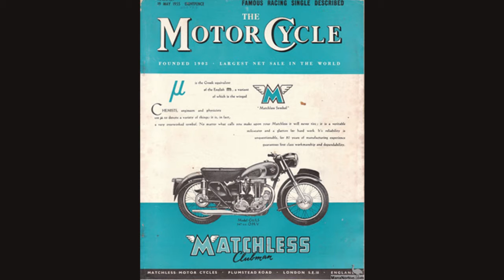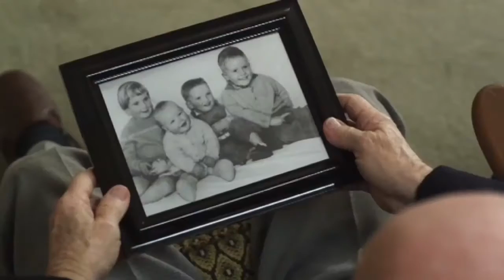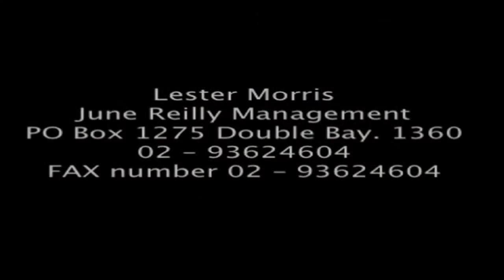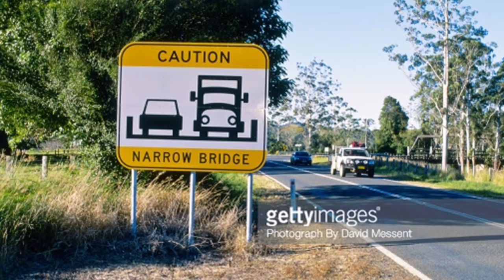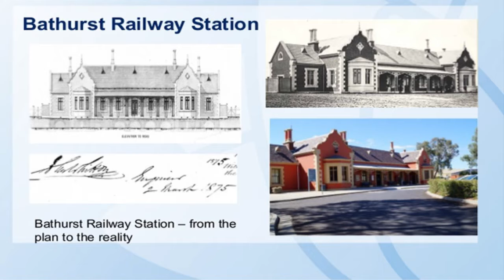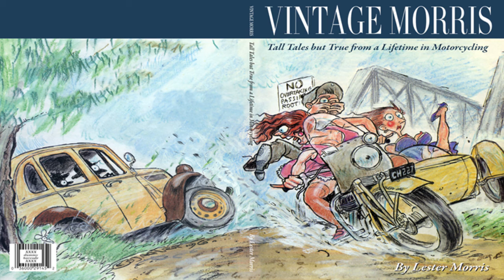Lester Morris Talks with Alan Metcalfe his Love of Motorcycles the Theatre & his New Book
Lester Morris Talks with Alan Metcalfe his Love of Motorcycles the Theatre and his New Book Vintage Morris, Tall Tales but from a Lifetime in Motorcycling. Hear stories about Kings Cross in the Late 1940's and Motorcycles racing at Bathurst in the 50's and lot more stories.

Thank’s for Watching, We hope You Enjoyed this Video.

Alan Metcalfe Produced and Directed the video on behalf of SafeWorlds TV, utilizing the SafeWorlds TV Recording Systems Module Software.